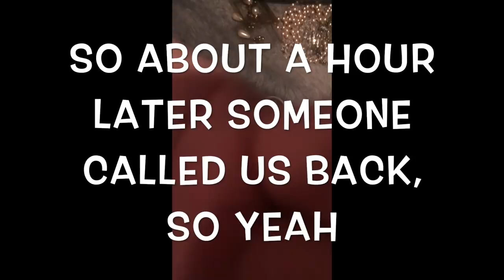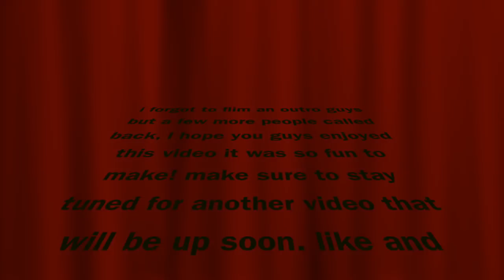I got bashed?!?!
Hey guys, its Khloe. Im with Shenae again and we are calling some of my friends and telling them i got "bashed". Some people didnt answer and some did call me back later.